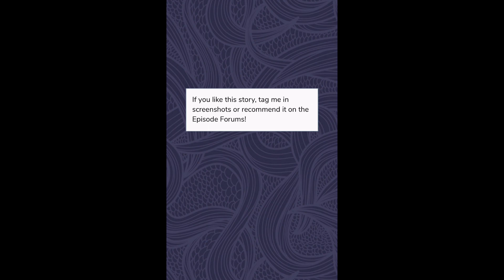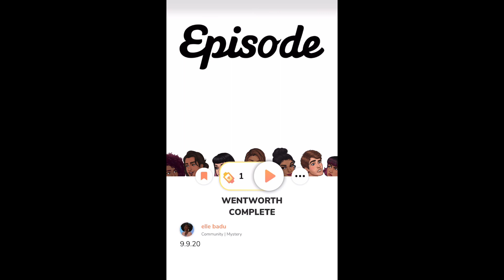Let’s Go Find Auri Y’all…Wentworth #29 Episode Gameplay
Wentworth University is your average American college..spy college that is. Will elyse uncover the secrets hidden behind her school’s walls.

Wentworth
Playing Episode
Playing Wentworth
Episode Gameplay
YouTuber